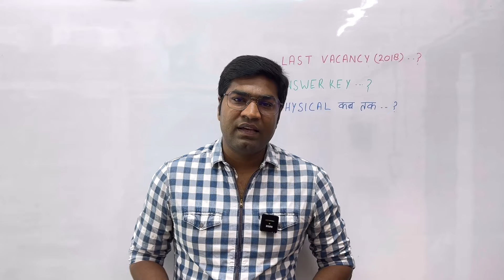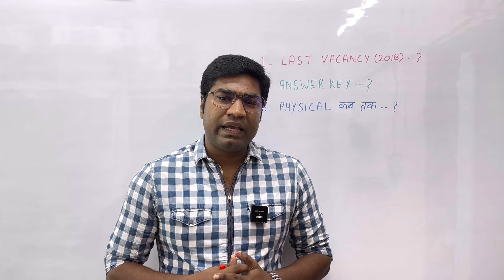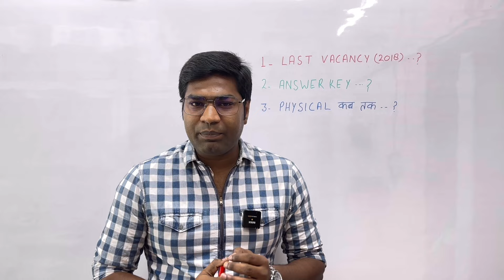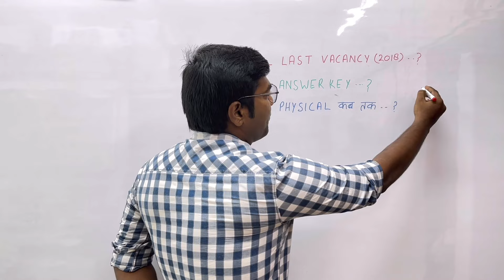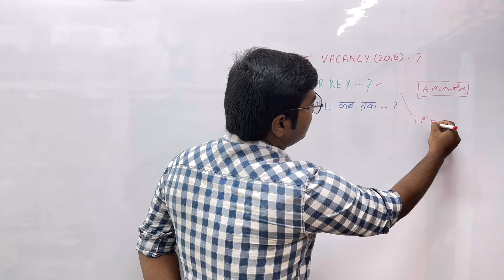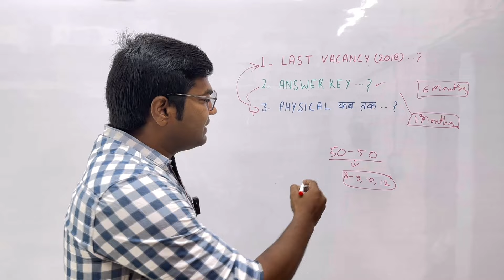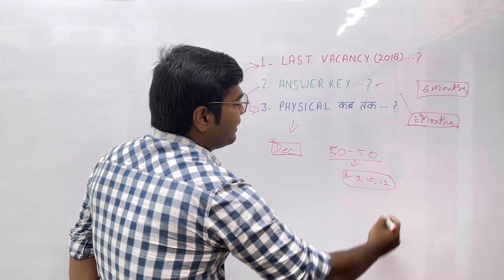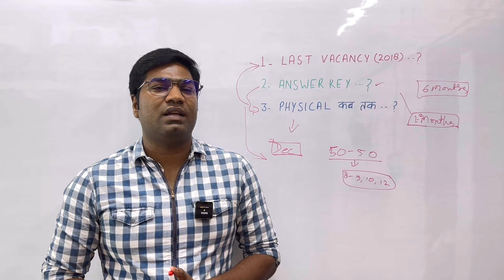UP POLICE CONSTABLE RE EXAM PHYSICAL DATE | UP POLICE CONSTABLE PHYSICAL DATE 2024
police cut off 2024
upp cut off 2024
upp safe score 2024
safe score for up police constable 2024
cut off up police constable 2024
expected cut off up police constable 2024
upp expected cut off 2024
upp cut off
upp cutoff
up constable cut off 2024
normalisation in up police
up police re exam expected cut off
upp re exam cut off 2024
upp paper leak 2024
up police cut off 2024
up police physical test me kya kya
hota hai
up police physical
up police physical kab hoga
up police physical cut off
up police physical date 2024
up police physical me kya kya hota hai
up police physical ki taiyari kaise kare
up police physical mein kya kya hota
hai
up police physical eligibility
up police physical test girl
upp cut off
upp
upp safe score
cutoff of up police constable
up police
up police cutoff
upp constable cut off 2024
up police exam city
up police previous year cutoff
up police cut off
upp cut off
upp expected
upp cut off
upp cutoff
upp
upp safe score
up police
up police cutoff
upp normalization 2024
normalization in up police constable 2024
up police normalisation 2024
upp normalization me kitne marks badhenge
mansik abhiruchi up police
up police normalisation formula
up police
kis shift ko normalization milega
up police normalisation
upp
up gk
up police constable
hindi practice set
radio operator result
up police cut